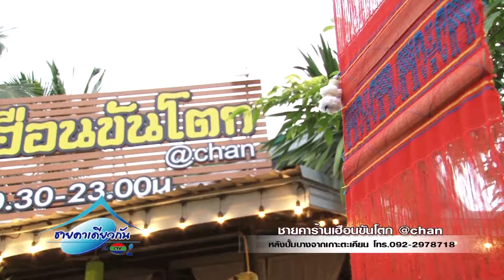ชายคาเดียวกัน ร้านเฮือนขันโตก | 10-10-61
ติดตามชม ข่าว CTV คนจันท์ทันข่าว เวอร์ชั่นเต็ม ได้ที่ แฟนเพจ